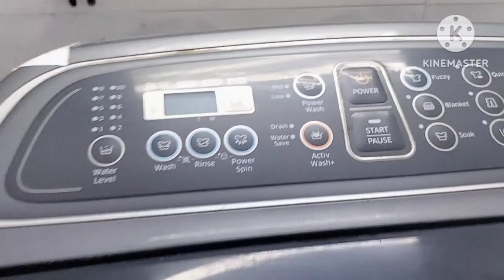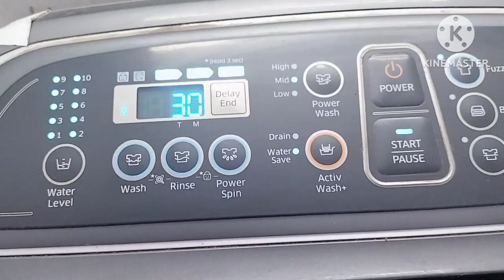Hyderabadi Nashta Preparation ll Hayderabadi Life ll hayderabadi Mom vlogs